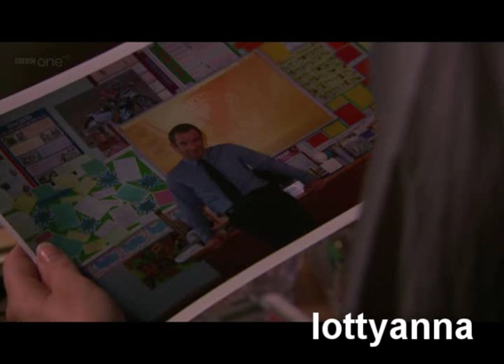waterloo road rob and karen iris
for naomi lillistone xx
enjoyyyy xx